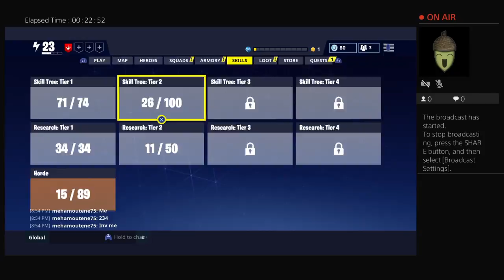STREAM HEEMS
Me and the guys we play games and have fun so get ready for the ride!!